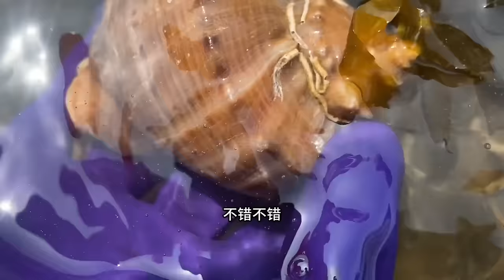【ENG SUB】小章赶海，发现两只大龙虾在啃食鳗鱼！石头下发现好多八爪鱼，今天赶海血赚！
We Promise Not To Cause Any Harm Or Discomfort To Animals During The Video Production Process
想要加入小章会员团的小伙伴可以点这里哦